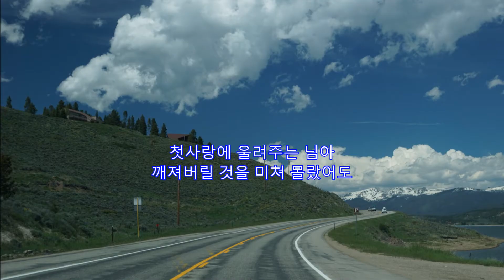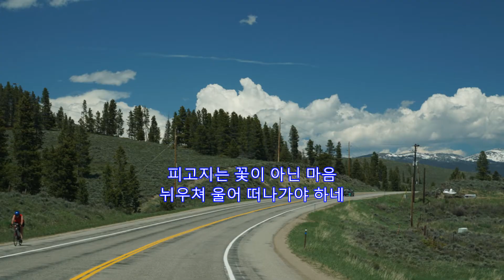첫사랑(Cuore matto) - 펄 시스터즈: Lake Granby, Colorado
첫사랑(Cuore matto)
펄 시스터즈

Lake Granby, Colorado on June 9, 2016